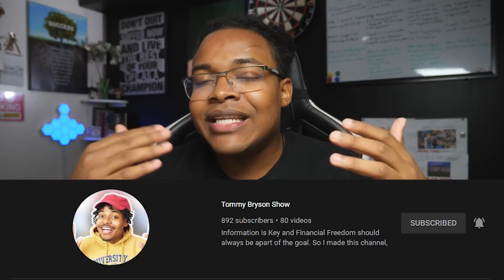My Plan to make $360k in 2021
Before the end of the year comes, I always make a plan for the year and what I'm going to do, and how much money it'llll earn me.

1. Florida: $24,376.46 a year in tax savings just by moving to Florida ( enough to pay the mortgage on a 400k Property)
- Now I’m not sure if I will be moving in early June or early 2020

2. Youtube:
- An average I make anywhere from 25k-40k per month
- And I've made videos since I was 11 years old and have been posting every day for nearly 2 years now
- But although youtube is great there is something that might affect this

3. New channel
- I have a second channel called the TommyBrysonShow
- But I haven’t been doing it ( so I’m going to hire an editor to come in and help with it )
- I plan to start that channel to receive calls and answering your questions directly and also hearing your stories.

4. Stocks
- This year along I’m around 20% in the market, but I'm expecting an average return 8% regularly ( and some stocks are up 90%)
- I think the earnings of this year, are not normal by anyway, you can literally make a movie with everything that happened in 2020
- My portfolio is at around 186k currently for next year I want to get to $420k ( how I mostly invest all the money I make )

So here the Math:
- If my portfolio is worth 420k, and it makes 8%, plus 2% dividends that’s a 10% return
- Which would make me around $42k in unrealized gains ( except the dividends )
- Of course, this is not 100% I could be down 30% next which will make me invest more money to get the discount ( but the overall average over 20-30 years will be 8%)

5. Amazon
- So since I read a book a week, I started audible and that makes around $460 a month
- However, some book reviews take a little longer ( right now I'm reading Adam Smith wealth of nations, it’s a 36-hour audiobook and it might take me a month to read it )

But what most proud of:
- Is that I referred 910 people to audible
- And they started reading books
- And books literally made me the person I am so I'm hoping it does the same for those people.

Ps: $460 is $5,520 income ( it might go up or down I’m not sure)

6. Courses
- I have been procrastinating on making a course for the longest time
- And if you’re thinking that your boy is changing to premium content is not

This is something I want to finish before the year is over
- So 21 days deadline
- And since it’ll be my first I cant project income yet
- But if it makes an extra $1000 a month then that’s cool.

7. Real estate
- And the only reason I would do this is to make income and save money on taxes
- I'm not looking to buy a personal house yet, until I need one, for example, got  a wife and kids
- But if I do buy a property it’ll be in Florida, a duplex to save money on the cost of living and bring in some extra income too.

I cant project this either.. yet but there will be a lot of tax savings.

8. Side Hustle with accounting:
- This use to make me around 6k-8 per month at the start of the year
- But today its around $1,7640 and its on purpose
- It’s a business that requires me to present a lot, and I did till youtube started to work (before I go to Florida it should be at $0 but we will see)

Overall Income for 2021 should be around: $360,520 not including tax saving and unprojected income.